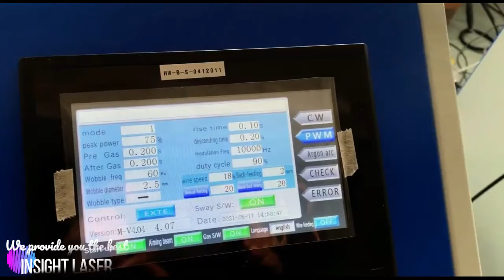1KW handheld laser welding machine to weld 2mm aluminum